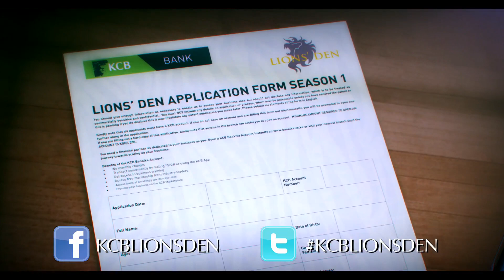KCB Lions' Den S01 Apply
Here's how you can get on to KCB Lions' Den. Apply for the biggest business challenge just yet.